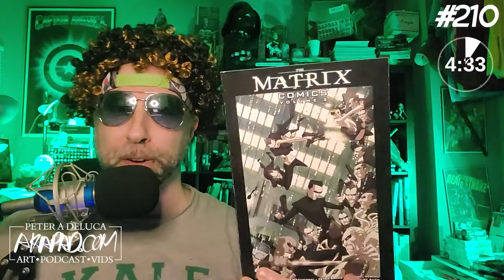#210 - Pete explains the Matrix with a timer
So a lot of people get the Matrix wrong. A LOT OF PEOPLE GET THE MATRIX WRONG. Allow The Eclectic One AKAPAD to set the record straight.

SUPPORT Yo'boY buy purchasing these amazing comics.
Trail By Fire - a 69 Page Superhero Sci-Fi Epic.